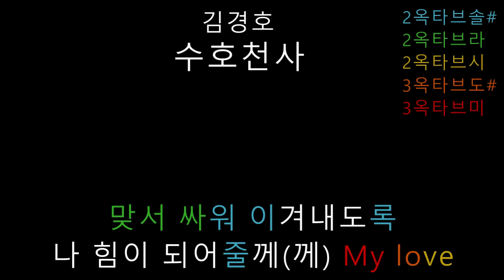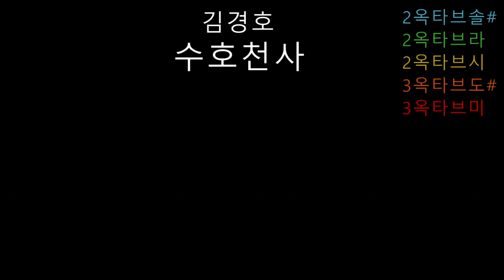김경호 - 수호천사 (음정체크)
김경호 8집의 '수호천사'입니다. 불러보면 생각보다 어렵습니다. 저음이 거의없고..